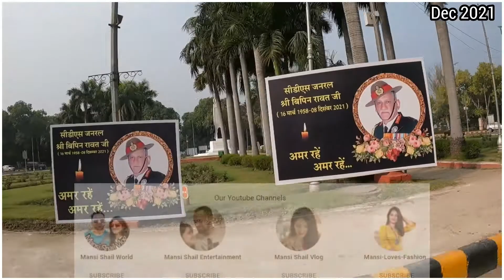Lucknow to Gurgaon Train Trip in Tejas Express | Mansi Shail Vlog